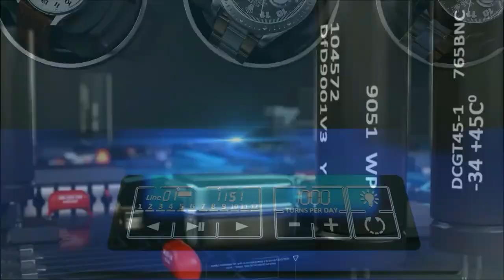New Version watch winder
New Version - Two Locks Winder
- Fingerprint & Key Locks Design: Unlock your winder for two ways, use your fingerprint sensor or keys, easy and safe.

- Multi directional winders (CW, CCW or alternately CW/CCW)

- Variable Turns Per Day (650, 750, 850, 1000, 1950)

- Remote control

- LED downlighters

- Digital display